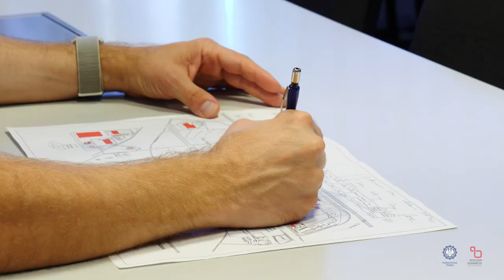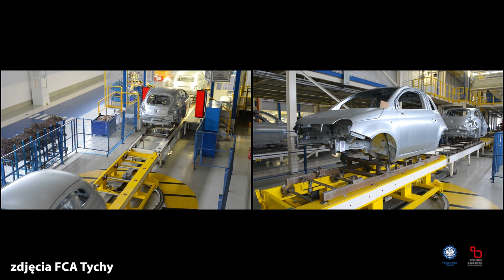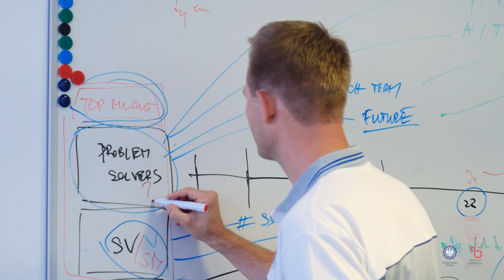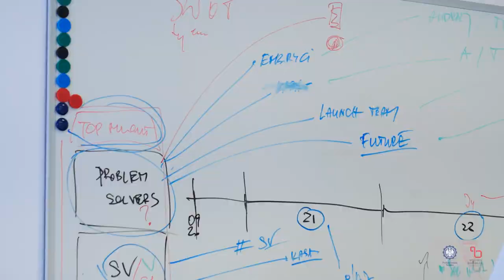Tomasz Gębka - dyrektor fabryki FCA Poland w Tychach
Od studenta Politechniki Śląskiej do dyrektora jednej z największych fabryk samochodów w Europie - w kolejnym odcinku cyklu "Dlaczego Politechnika?" o swojej karierze opowiada Tomasz Gębka, absolwent naszej Uczelni.